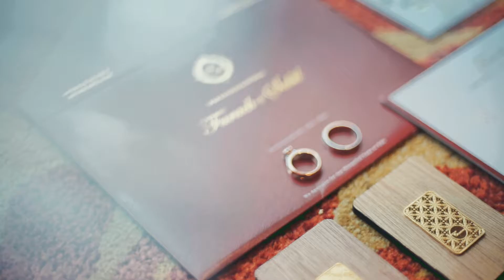Cinematic Wedding Video of Farach & Sabil | Aspherica